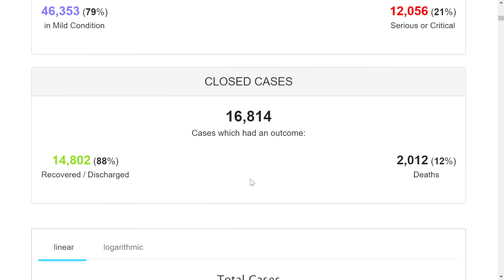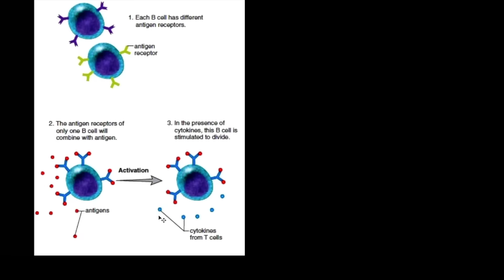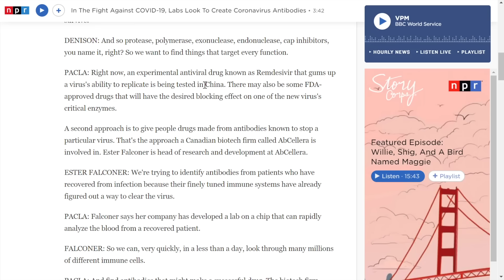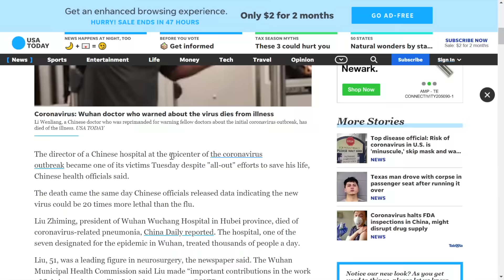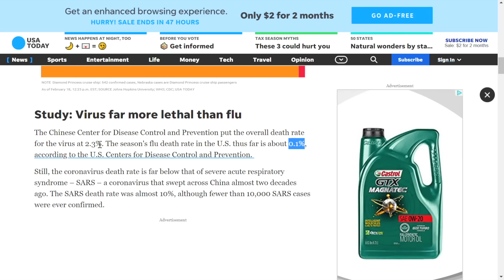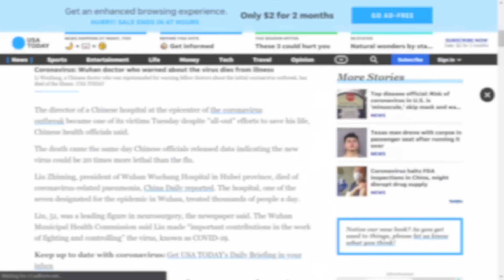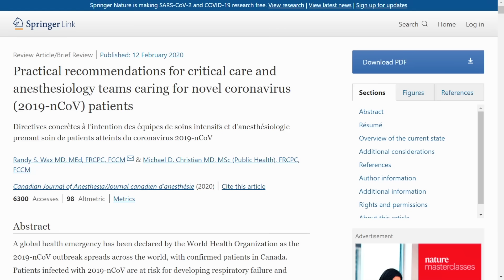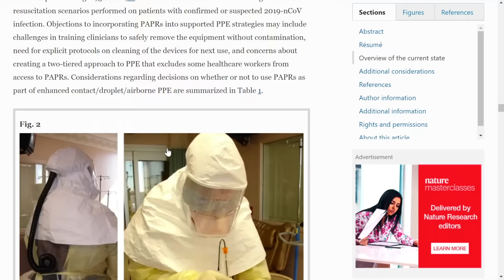Coronavirus Epidemic Update 21: Antibodies, Case Fatality, Clinical Recommendations, 2nd Infections?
Labs are working on novel ways to use antibodies as possible treatment of Coronavirus (COVID-19) infections. Dr. Seheult discusses the role of antibodies in fighting viral infections and what a perceived second infection may actually indicate.  Case fatality (and problems with estimating it at this early juncture) and practical recommendations for health care teams is also discussed.

PLEASE NOTE: This video was recorded on February 19, 2020. Our more recent COVID-19 updates can be accessed free at our or here on YouTube

See our prior videos on the novel coronavirus outbreak that started in Wuhan, China:

Medical education topics explained clearly:  Respiratory lectures such as Asthma and COPD. Internal medicine videos on Oxygen Hemoglobin Dissociation Curve and Medical Acid Base.  Critical care topics such as Shock, Diabetic Ketoacidosis (DKA), aortic stenosis, and Mechanical Ventilation.  Cardiology videos on Hypertension, ECG / EKG Interpretation, and heart failure.  VQ Mismatch and Hyponatremia lectures have been popular.
Join us for Pulmonary Function Tests (PFTs) videos, 2019 novel coronavirus in china, 2019 ncov, coronavirus news, coronavirus prevention, coronavirus misinformation, antiviral drugs, wuhan virus outbreak, 武汉 肺炎, CDC, infectious disease, corona virus updates, severe influenza infections, immune system explained. Please check out our lectures on COVID-19, MERS, SARS, infectious diseases, sleep hygiene, Wuhan coronavirus, sleep apnea, and world health organization.